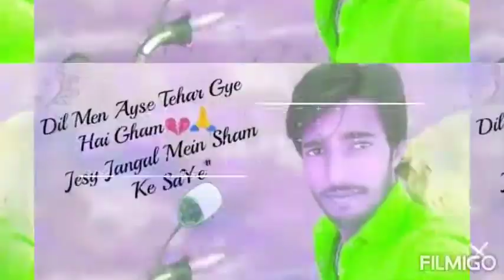Dil Pagal Na Thi A S/_,"💔